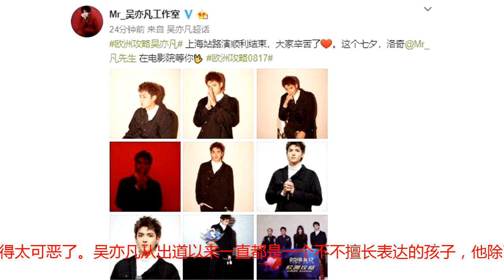吴亦凡穿黑衣帅气有型，双手合十眼神深邃，网友：暗号吗？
8月15日娱乐圈圈事儿 今日上午11点多吴亦凡工作室在其个人社交平台上爆光了一组吴亦凡双手合十眼神深邃的照片，一经曝出便引起了不少网友和媒体的纷纷转载，看到这是大家推吴亦凡的认可，大家都知道由梁朝伟、吴亦凡等的艺人联合主演的《欧洲攻略》将要上映了，所以网友说这是吴亦凡的暗号？其实这段时间以来吴亦凡的心情应该还是受到了不少的影响，尤其是某网的恶意造谣蹭吴亦凡的热度，还故意抹黑吴亦凡，所以这段历史里一切的背后黑手就是某网，觉得太可恶了。吴亦凡从出道以来一直都是一个不不擅长表达的孩子，他除了音乐，别的他真的不如别人，尤其是造谣和抹黑。而吴亦凡有今天千万级别粉丝的他，一步步走来都是凭借着自己努力走到今天，在娱乐圈能够到这个地步算是不容易了。而最近吴亦凡一直都在为自己主演的新片《欧洲攻略》路演宣传，他的中心也是放在了这部影片中，对于其他的他一概都没有回应。对于他的用心相信每个人朋友都看得到。吴亦凡穿黑衣帅气有型，双手合十眼神深邃，网友：暗号吗？而今日吴亦凡工作室爆光了吴亦凡路演的这一组照片后，网友和粉丝们都在纷纷为他打call、“凡凡才辛苦了，817安排”、“七夕电影院见！”、“凡哥辛苦了 我是